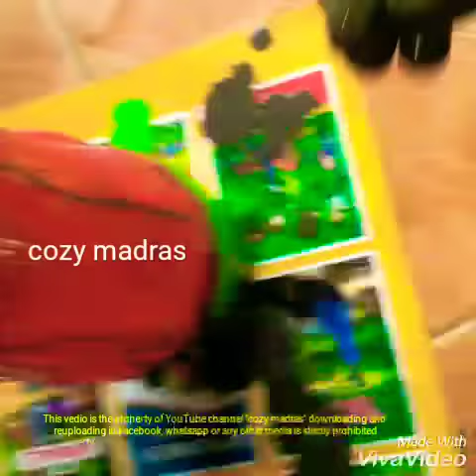Cement flower pot using waste cloth